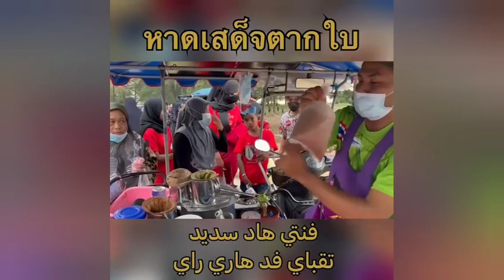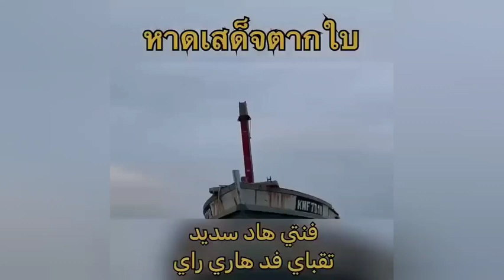Selamat raya edil fitri